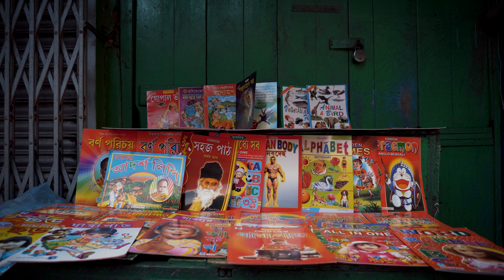BOOK STALL OPEN MARKET LARGEST USED BOOK STORE INDIA COLLEGE STREET KOLKATA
Free Cinematic Stock Footage India in 4K for personal, non-profit and journalism usage

Just follow the steps below on how to download and give proper credit:

QboxVisuals provides the non-copyrighted video and music for non-commercial and commercial usage.

free stock, free video, free HD stock footage, free music, free video loop,free India stock footage,Kolkata Stock footage,stock footage good quality slow motion India